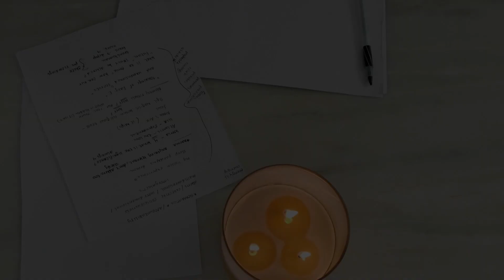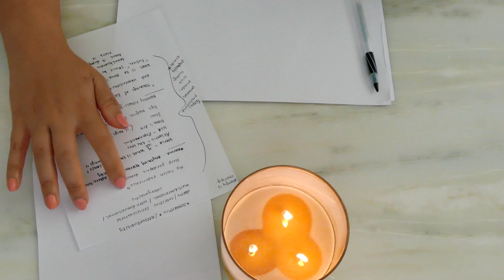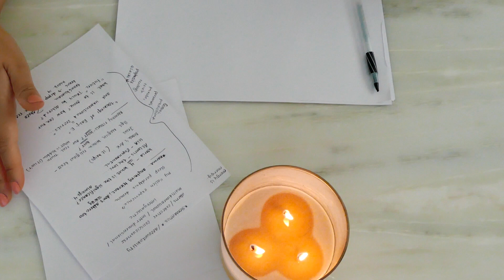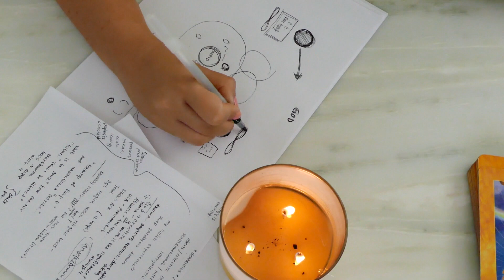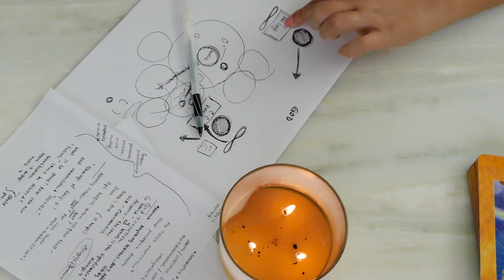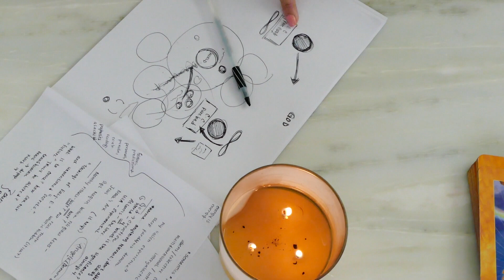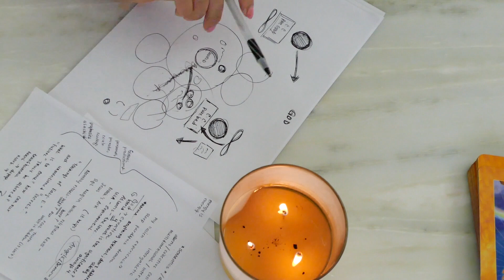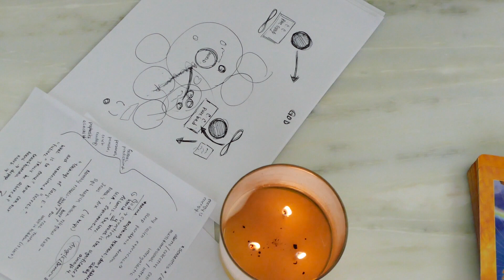BERRA Psychic: Alien v Collective Consciousness, Interdimensional v Intergalactic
✉︎ private readings ✉︎